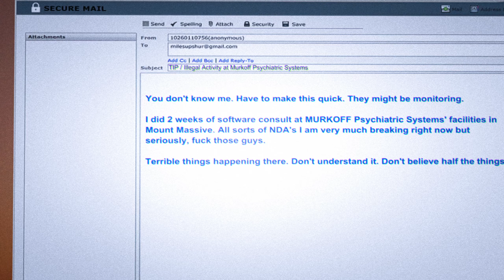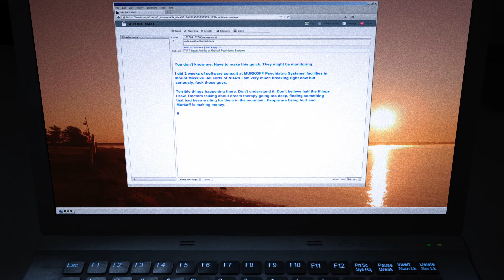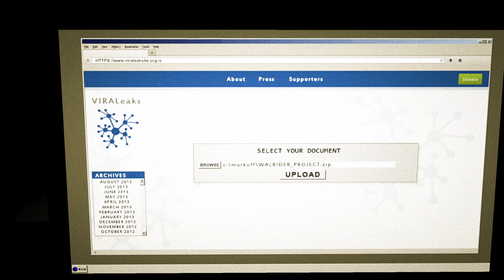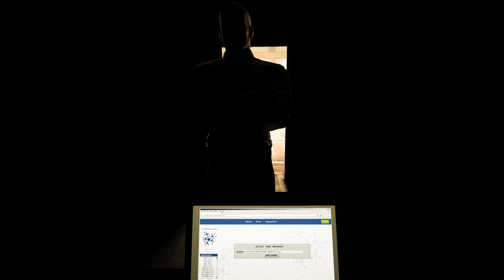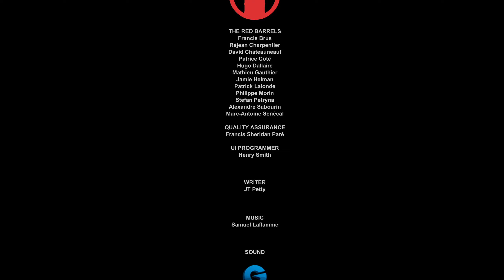Outlast Whistleblower - No Damage | Insane Mode | Speedrun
Underground lab - 0:00
Hospital - 6:30
Recreational Area - 16:11
Prison - 18:30
Drying Ground - 20:29
Vocational Block - 23:55
Exit - 38:45